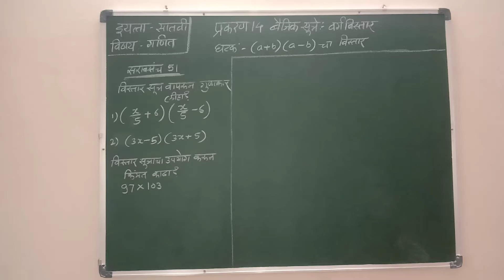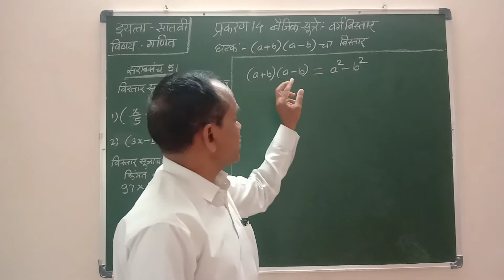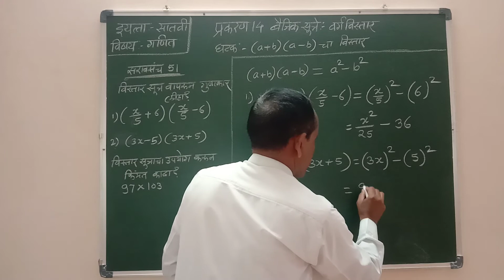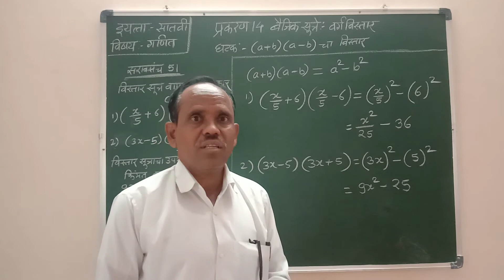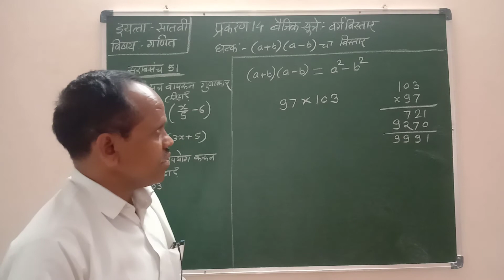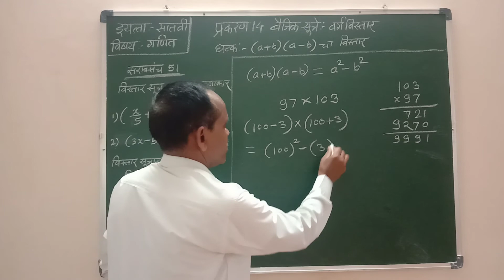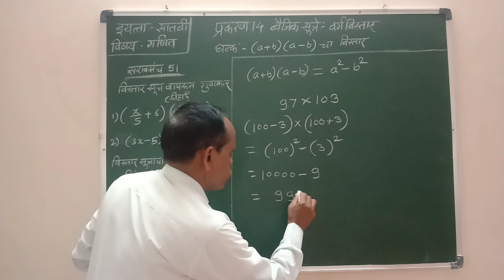इयत्ता7वी। विषय गणित। प्रकरण14 बैजिक सूत्रे वर्ग विस्तार